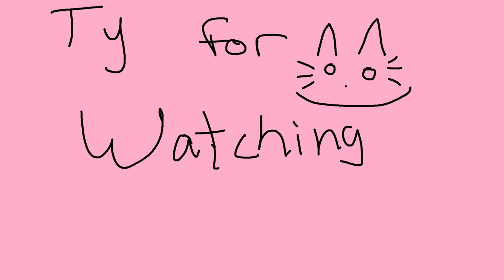OSRS WILDY TEWWOWISM PART 2